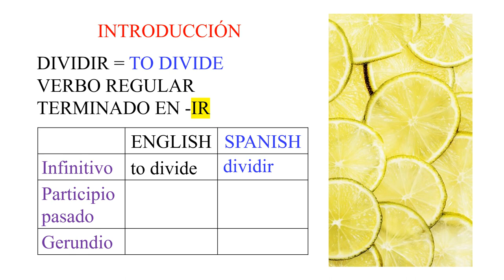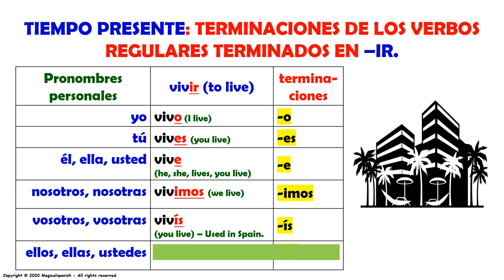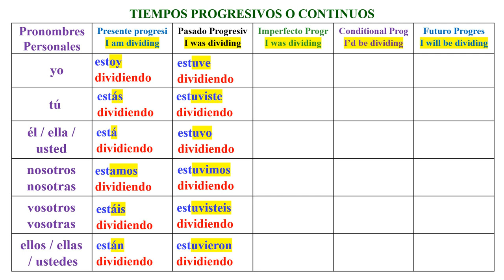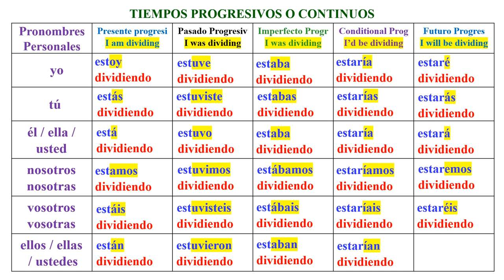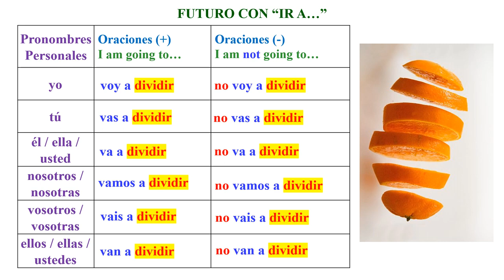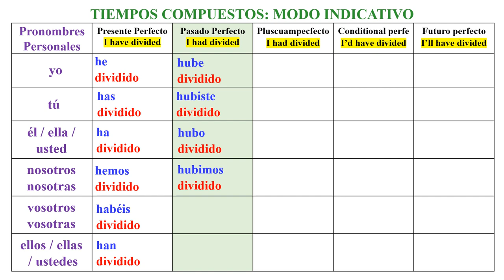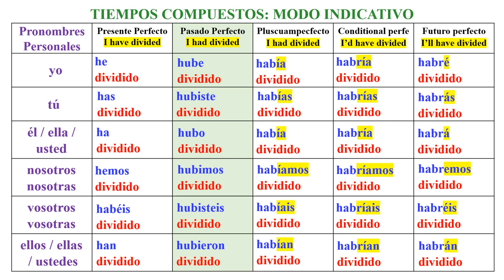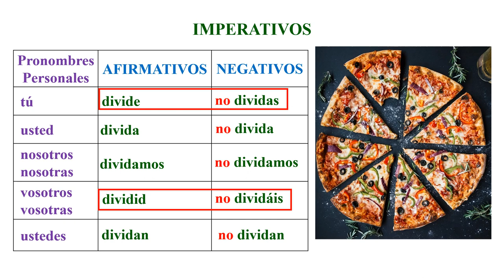VERBO DIVIDIR CONJUGADO EN 18 DIFERENTES TIEMPOS VERBALES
Hoy vamos a conjugar el verbo dividir en los 18 diferentes tiempos verbales más usados en español.  Espero que esta presentación sea de tu agrado. Muchas gracias por tu visita al canal.
CANAL DE ESPAÑOL
 Magicalspanish (Youtube)
 @mymagicalspanish (Facebook)
 @JovenLen (Twitter)
 @ingleswithraul (Facebook)
 @inglés_joven (Twitter)